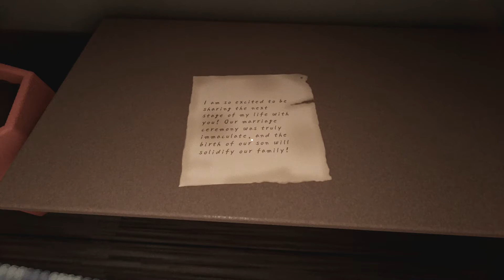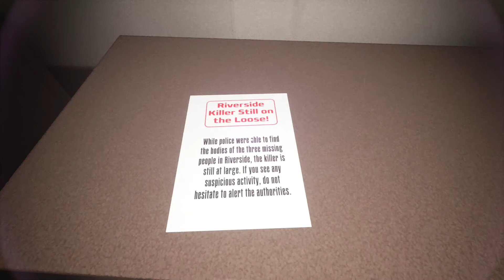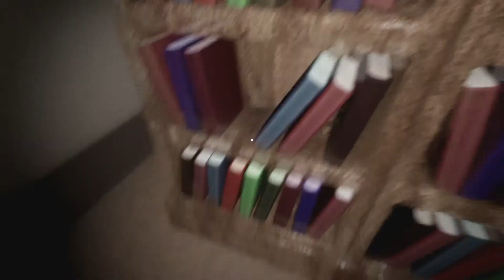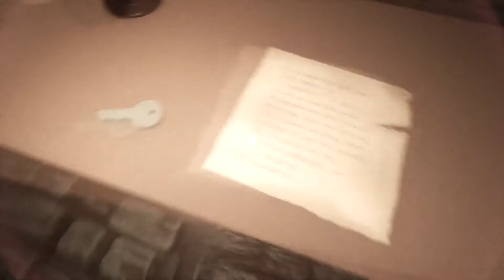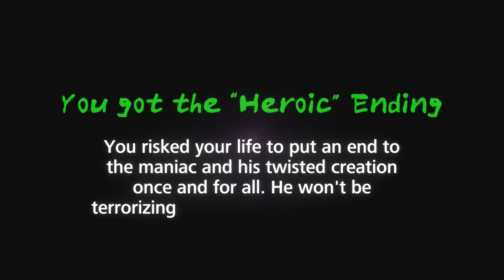Don't Go in the House 2 on Dreams Ps4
(Q&A) What is Dreams Ps4?
Dreams is a Community driven game where the users make the experience, users make games
music and art all using the Dreams platform their creations aren't isolated either many user's collaborate to make hugely enjoyable experiences this series will cover many those games.

[Game Title] Don't Go In The House 2 🎮
Made by fishez

This video is a part of the PSVR Dreams (Ps4) Horror Edition Series 📺